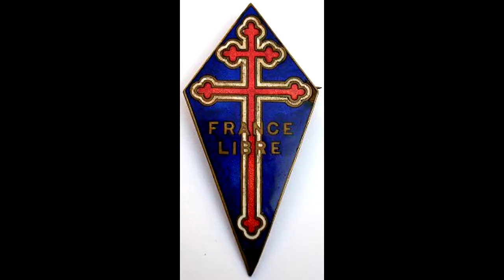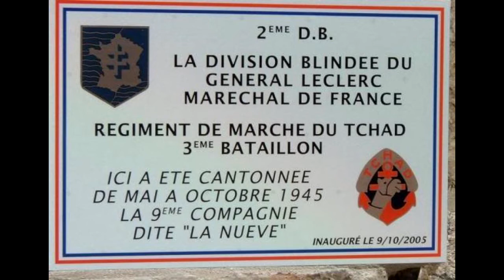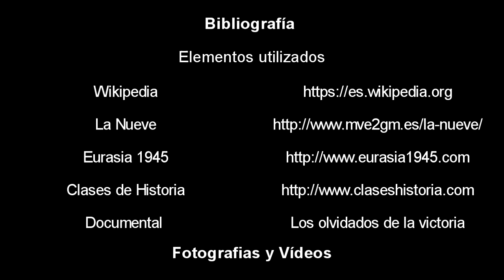Documental - La Nueve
Trabajo Realizado por Pablo Córcoles y Carlos Martínez, ambos alumnos de 4ESO